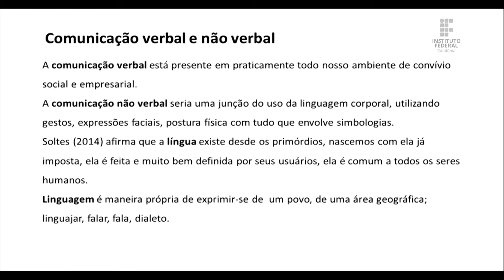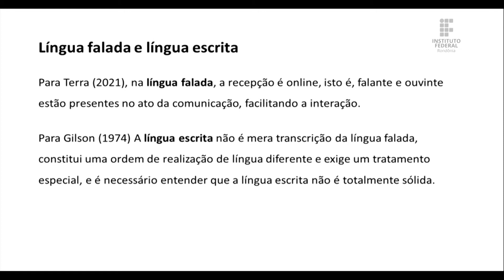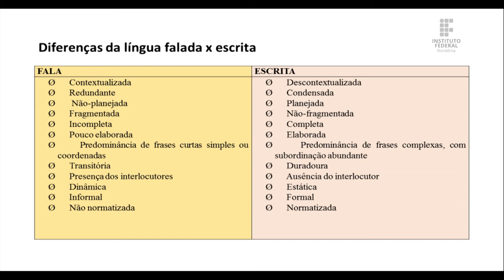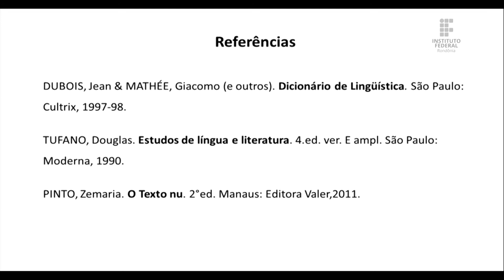Comunicação e linguagem - Aula 2.2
Prof. Dr. Erick Rodrigo de Oliveira Mesquita